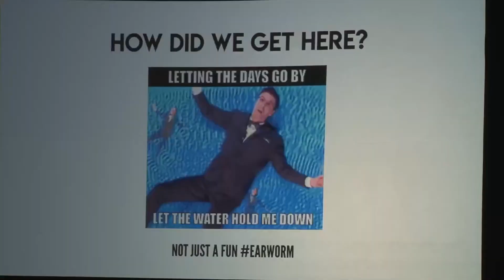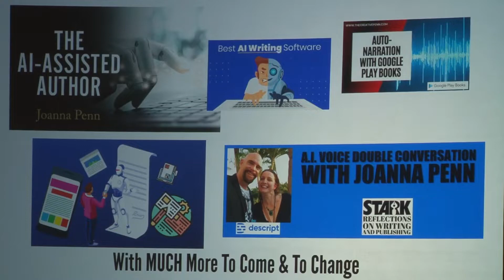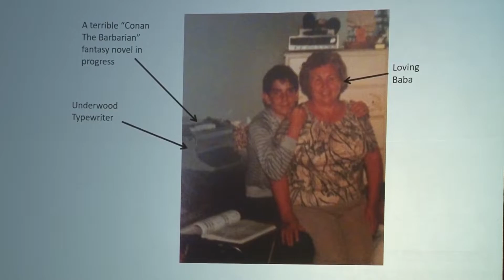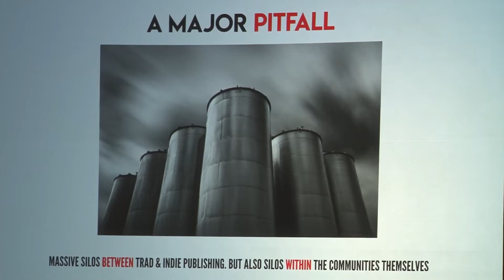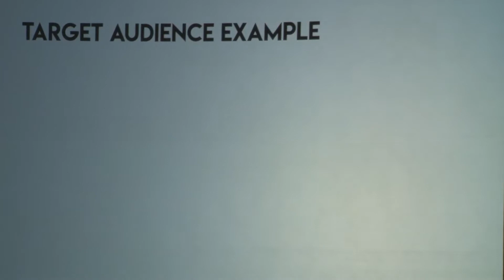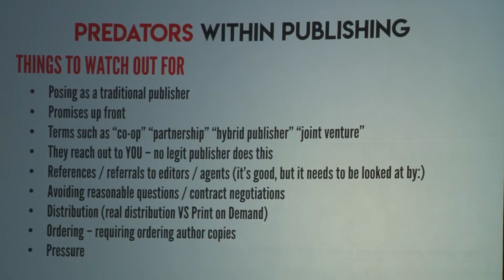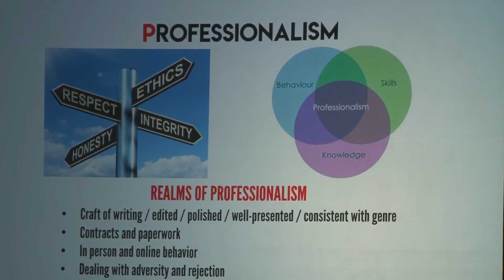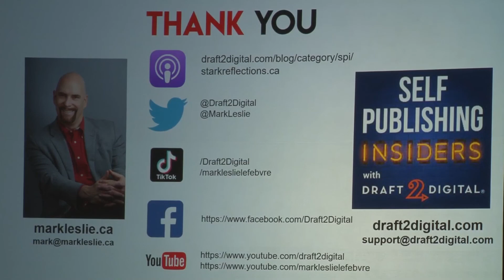20Books Vegas 2022 Day 3 - The Power and the Pitfalls of Publishing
The Power and the Pitfalls of Publishing

Speaker: Mark Leslie Lefebvre

Description: What do most successful authors have in common? What are the pitfalls authors need to be aware of? Based upon his work with thousands of indie and traditionally published authors, Mark shares insights into those common patterns for long-term success.

Bio: Mark Leslie Lefebvre
Mark is the Director of Business Development for Draft2Digital, launched Kobo Writing Life, and has worked in the book industry since 1992. Mark is also the author of more than 30 books including Wide for the Win, and Killing it on Kobo.